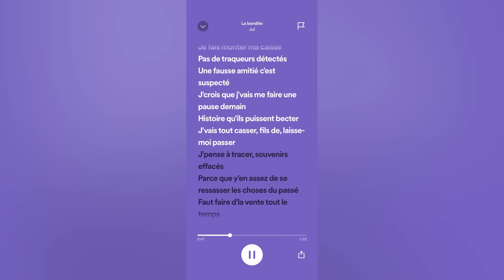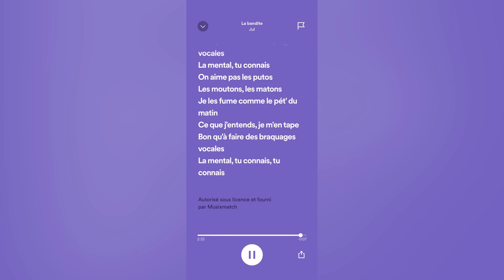Jul - LA BANDITE (speed up)